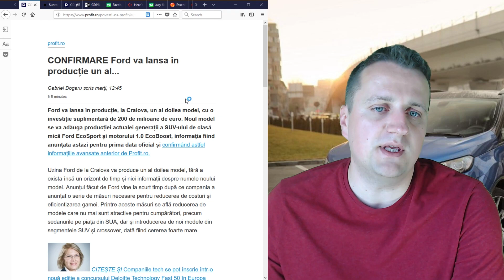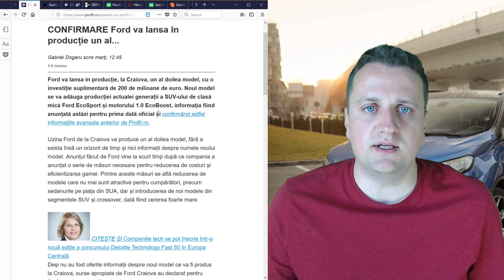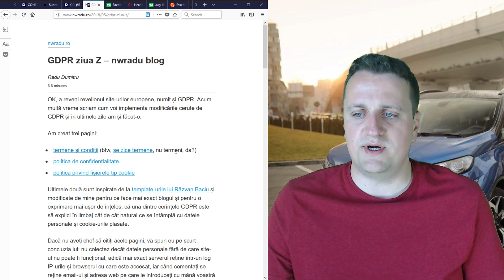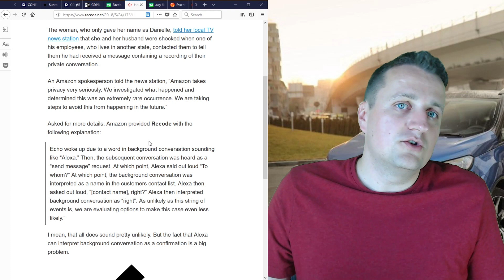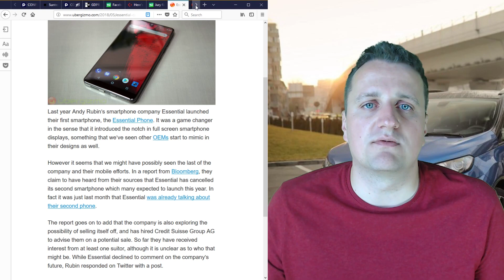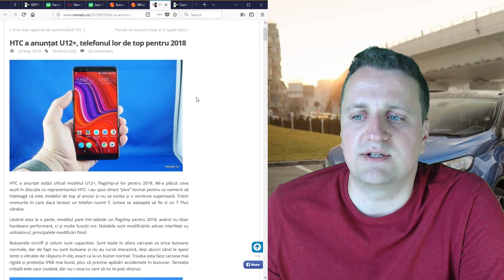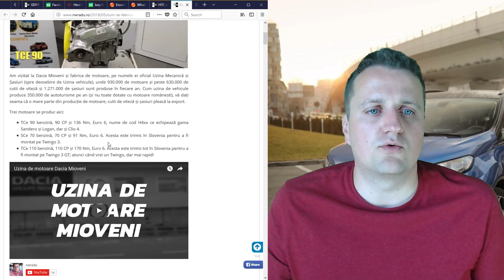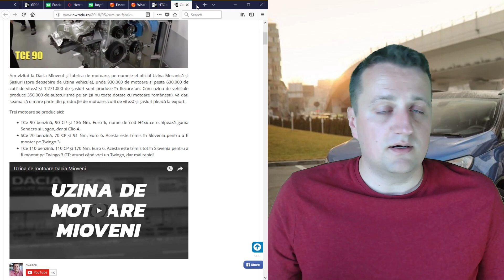Tech7 - episodul 13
În care discutăm despre multe știri din România, precum un nou model Ford la Craiova, GDPR, clienții Uber, lansarea Glovo, vizita la Dacia Mioveni și altele, iar din străinătate râdem de Alexa și vorbim despre Samsung, Android P, Essential și alții.